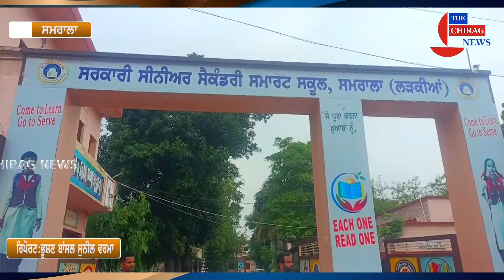उपजिला शिक्षा पदाधिकारी मनोज कुमार एवं शिक्षक चेतना मंच ने मेरिट में आए सातछात्राओं को सम्मानितकिया।